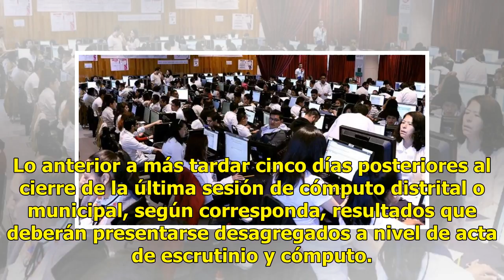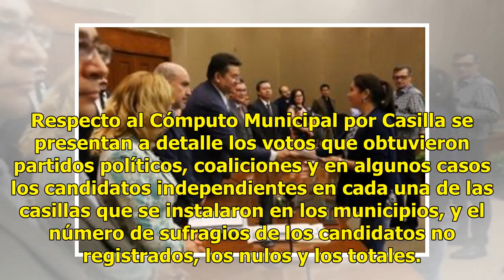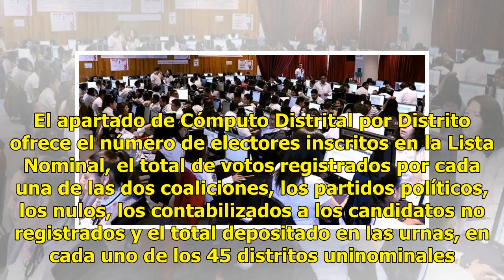Publica IEEM resultados de cómputos distritales y municipales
El Instituto Electoral del Estado de México (IEEM) publicó en su página los resultados de los cómputos de los consejos Municipales y Distritales, cumpliendo así con el principio de máxima publicidad. De esa manera se presentan los votos que obtuvieron cada uno de los partidos polític...